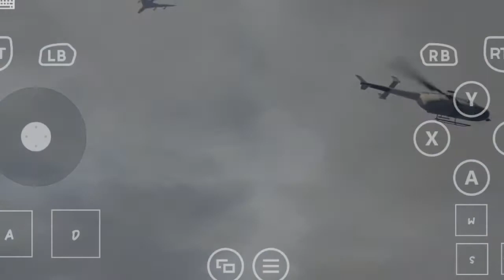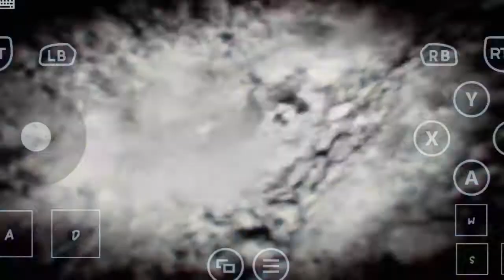GTA 5 timelapse Gameplay video /Grand Theft Auto 5 Gameplay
welcome to your chennal Scipio of mobile games.